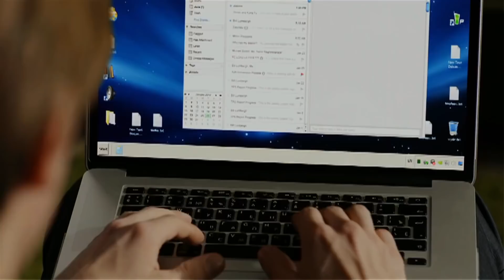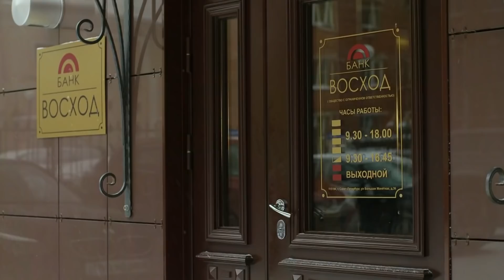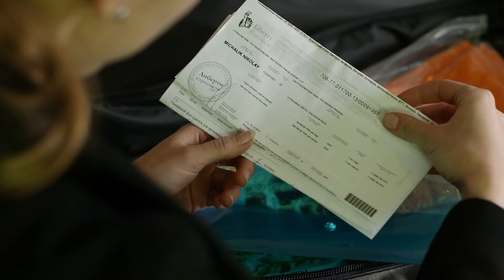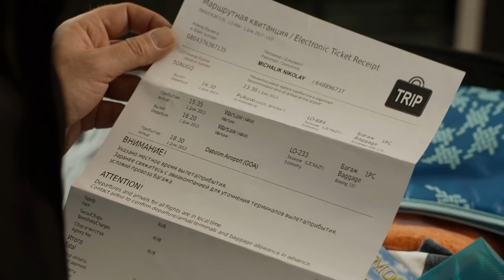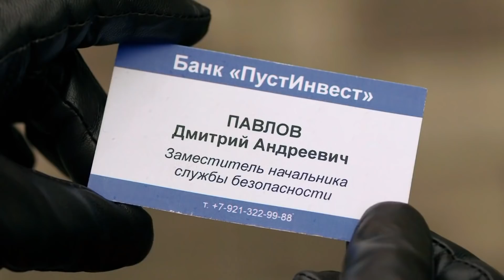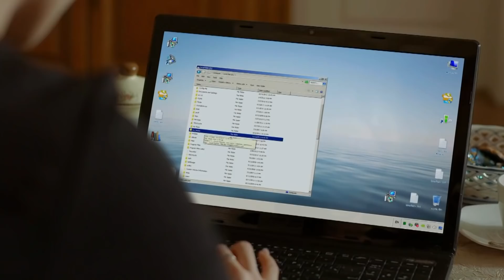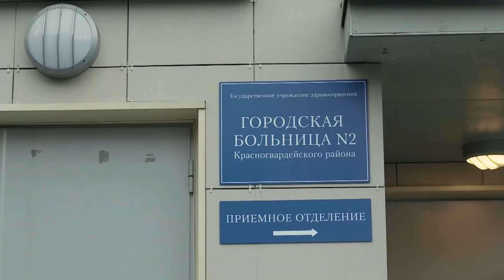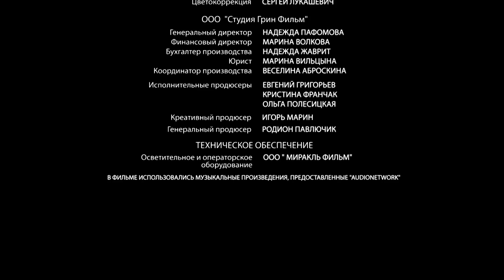ЗАХВАТЫВАЮЩАЯ КРИМИНАЛЬНАЯ МЕЛОДРАМА! Женщина в беде. ВСЕ СЕРИИ. Русский Сериал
Режиссер: Андрей Щербинин
Сценарист: Наталья Кудрявцева (IV)
Оператор: Ярослав Процко
Композитор: Валерий Царьков
Художник: Римма Ли
Продюсеры: Родион Павлючик, Игорь Марин (креатив.), Евгений Григорьев (III) (иcп.)
Актеры: Татьяна Казючиц, Максим Щёголев, Александр Муравицкий, Вита Кузнецова, Светлана Цвиченко, Кира Кауфман, Александр Клемантович, Алексей Фокин, Дмитрий Сутырин, Диана Дезмари, Станислав Воронецкий, Данила Воропаев, Екатерина Унтилова, Сергей Смирнов (IV), Мария Мясникова, Александр Удалов, Ольга Белявская, Андрей Аксёнов, Александр Петров (VI), Вячеслав Гумеров, Игорь Колосов, Артём Буцук
Производство: ООО «Студия Грин Фильм» по заказу ООО «ПРИОР Продакшн»
Премьера: 8 марта 2014 (ТВЦ)
Серий: 4
Жанр: криминальный фильм, мелодрама

Компьютерщик Николай помогает своей подруге Анне переехать на новую съемную квартиру. Из разговора становится понятно, что у молодых людей отношения, и вскоре Николай собирается перебраться туда же.
Услышав странный шум на лестничной площадке, Иван выходит из квартиры и наблюдает за переездом новых соседей, Ани и Николая. Так происходит их знакомство.